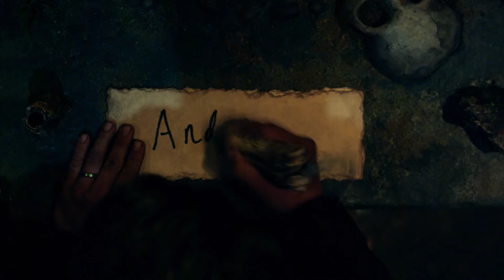Survivor 47 Previously On Survivor Episode 2-7 HD